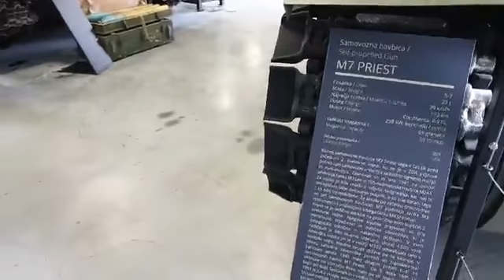Muzeum militarne w Sloweni - Czołgi. live on fb